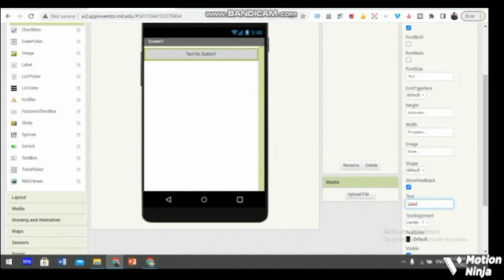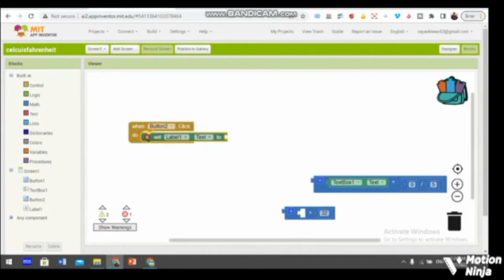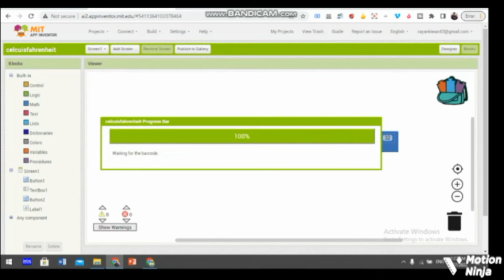Celsius to Fahrenheit converter application using MIT app inventor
Hello all, In this video I will show you how to make Celsius to Fahrenheit mobile app using MIT app inventor, I hope you will enjoy.

Arduino Bluetooth projects

Solar energy